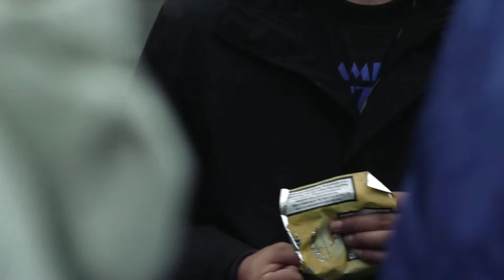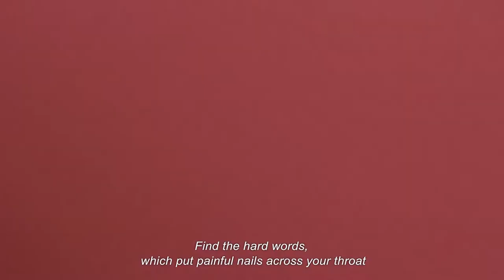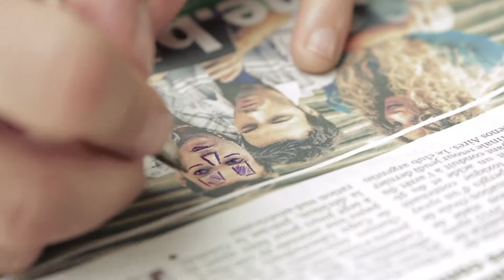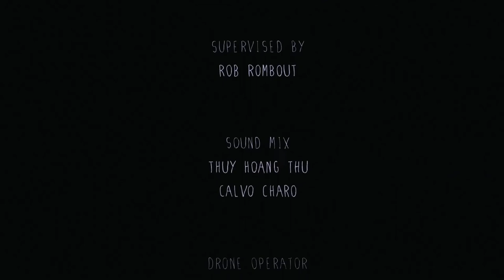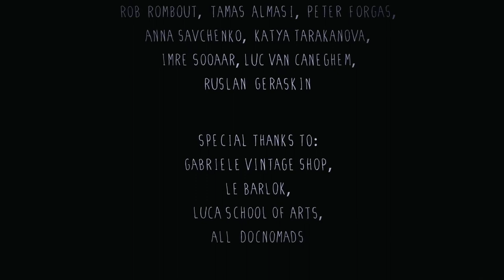Call Me Chaos / documentary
When Floh, armed with her accordion, starts one of her songs on the Grand-Place in Brussels, she does so with raucous energy. She has an impulse of rebellion, the strength to go against an excessively established movement, “These mapped-out paths on which we have been placed”, dixit her song with the same name as the film.

Floh lives on the fringes, plays mainly on the tarmac itself and confronts reality head-on. For her, song is a cry, and singing is to fight. Part of the pure lineage of realist chanson, her songs are like a bandage for our souls, shaken by the dominant chaos. Like the songs of Edith Piaf, she anchors her lyrics in the gloominess of the day-to-day, the tensions of our society and the conflicts of the world. But Floh’s poetry is also woven with her personal stories and her dreams, illustrated and animated in the film. The filmmaker’s camera follows her, close, sensitively. The world thus appears in the background, dark and blurred. Floh’s freedom is as elusive as a breath, the inhalation of the accordion as it fills with air before continuing on her way.

Directed, edited and produced by Aleksandr M. Vinogradov
Cinematography by Ruslan Geraskin
Sound-mix by Thuy Hoang Thu & Calvo Charo
Dron shots by Imre Sooaar
Original drawings by Floh Danku
Animation by Aleksandr M. Vinogradov
Supervised by Rob Rombout (DocNomads DN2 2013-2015)

Premiered at Visions Du Reel 2016.